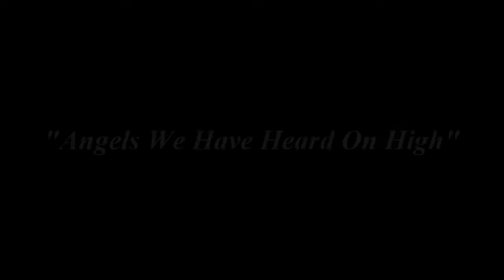Intuition - A Season To Rock CD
Intuition "A Season To Rock".

Gaetano Nicolosi - Drums and Percussion
Dino Fiorenza - Bass
Mike Bidwell - Lead and Rhythm Guitar
Chris Bickley - Lead Guitar
Luccio Nicolosi -- Keyboards

Graphic Designer: Jimmy Rutkowski

Special thanks to: Amedia Cymbals, Vic Firth, Evans, Humes & Berg, and Beatnik.